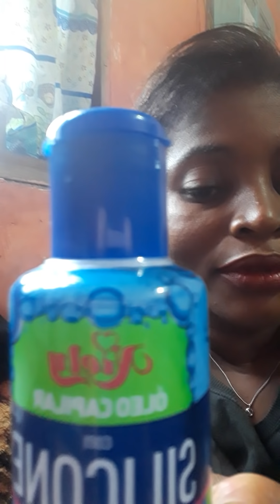Conversando com Adriana Mathias